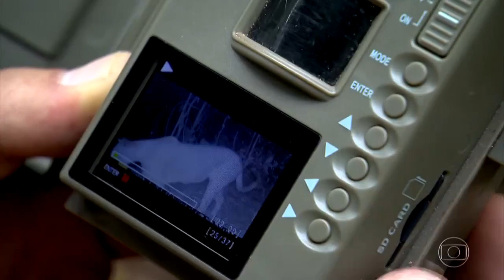1280x720 Globo Repórter Lentes espiãs flagram vizinhos selvagens na região mais industrializada do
Lentes espiãs flagram várias espécies em sítio de Monte Alto